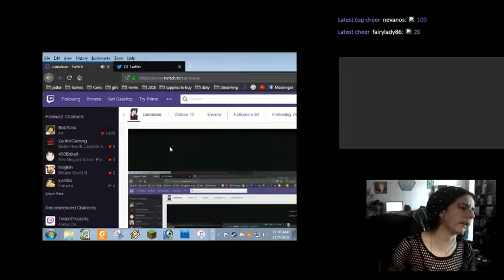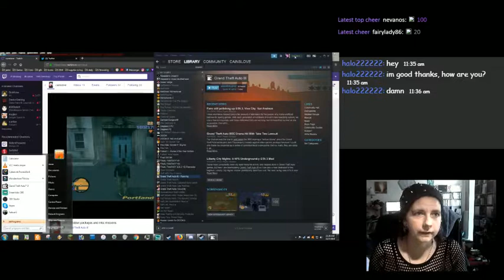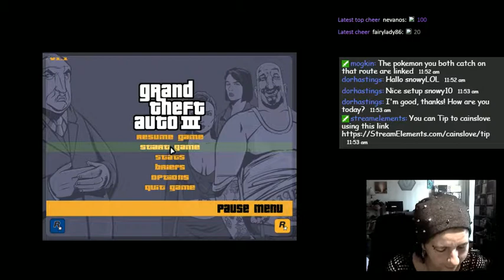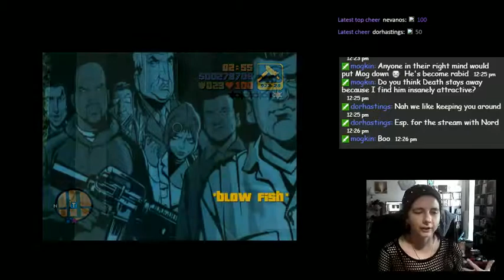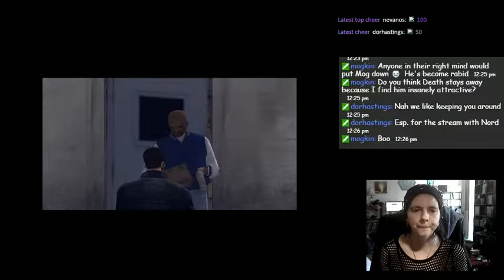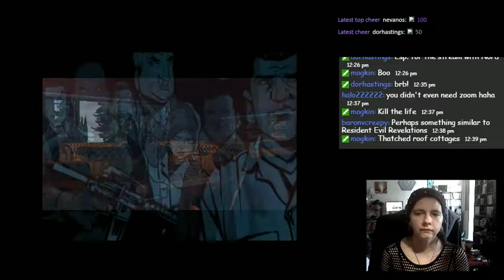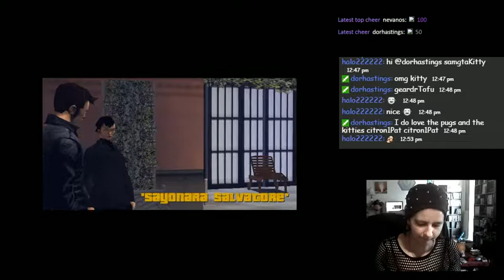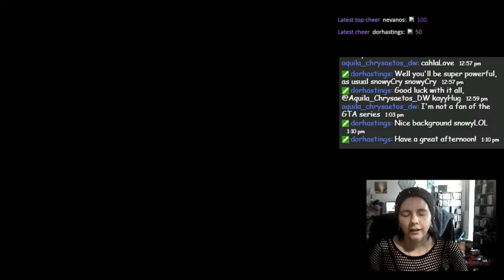GTA III part 3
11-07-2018 GTA -III casual play through